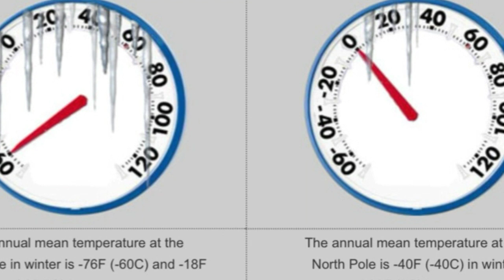Global worming around the world.one of important උත්තර ධ්‍රැවය හා දක්ෂිණ ධ්‍රැවය එක සමානද?EP02..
Global woworming around the world. One of important side in nature. Artica and antarctica climate change.